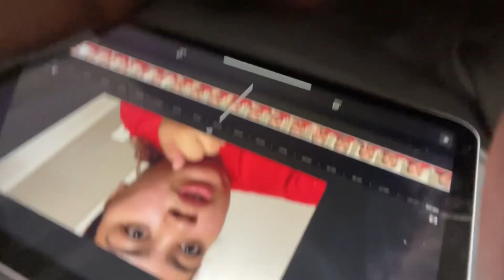Random Day in My Life | 2023